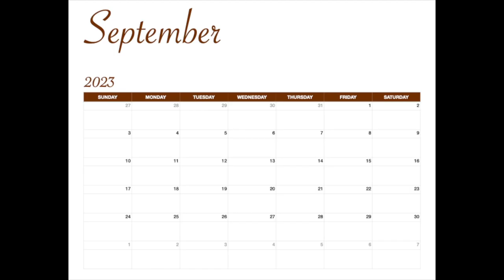Spam Christmas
Two Italian greyhounds celebration of spam at Christmas time.